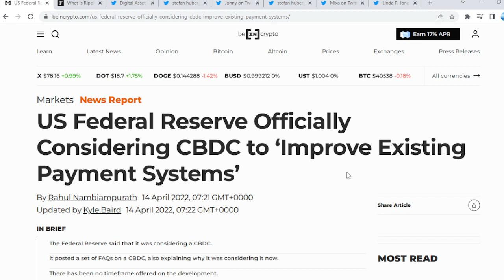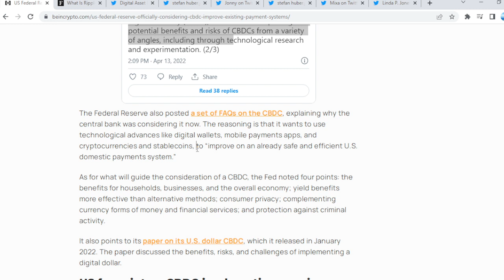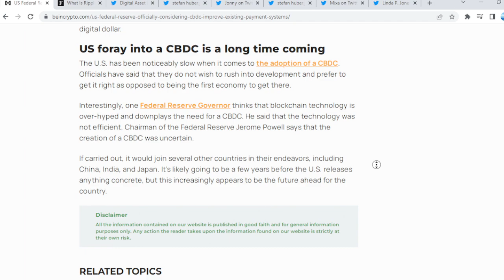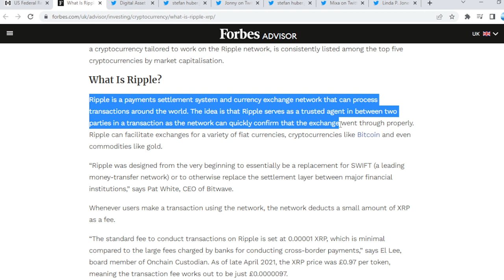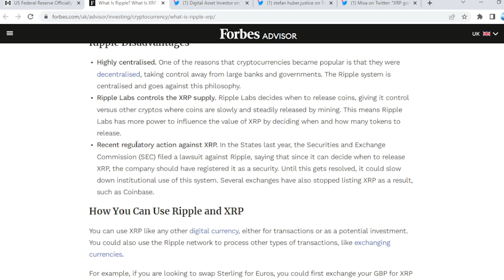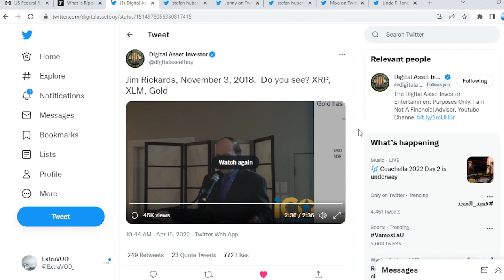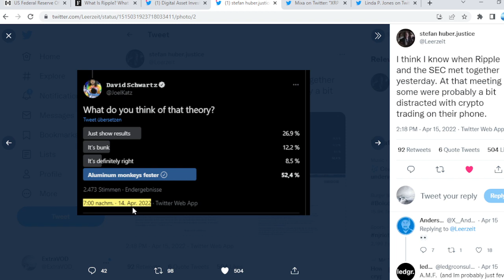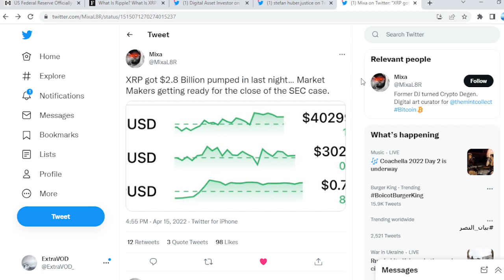Ripple XRP 321 SYSTEM DESTRUCTION INBOUND!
(Cryptocurrency News)